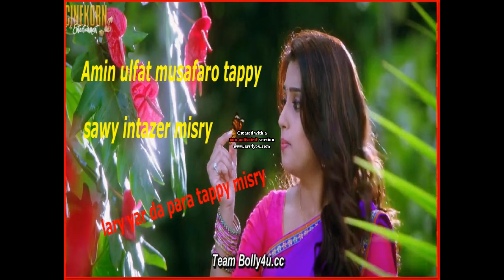Amin ulfat pashto new hd song 2019 / مسافروں دے پیرا تپپے مصرے سوے مصرے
Amin ulfat new sawy misry tappy musafaro tappy 2019 .